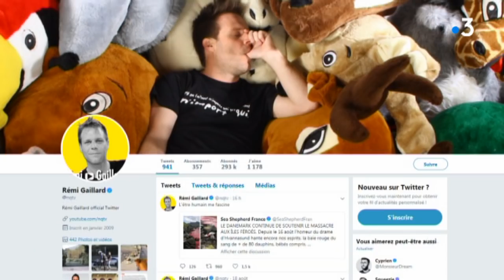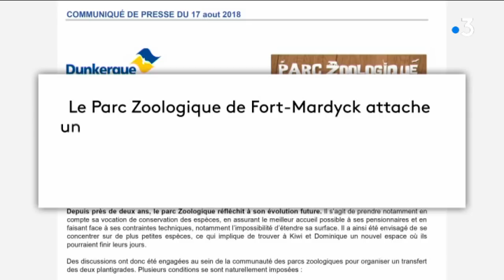Zoo de Fort-Mardyck : les ours Kiwi et Domi vont être placés dans une réserve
Kiwi, héro du film "L'Ours" de Jean-Jacques Annaud, et son acolyte Dominique vont déménager d'ici quelques mois pour une réserve plus grande dans les Deux-Sèvres. Le résultat d'une mobilisation des défenseurs des animaux qui estiment leurs conditions de vie indignes.